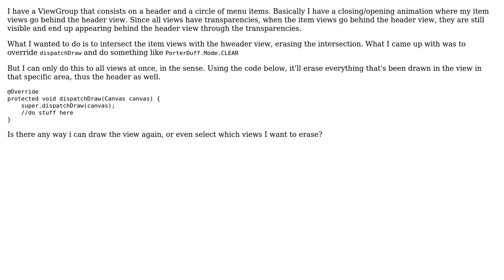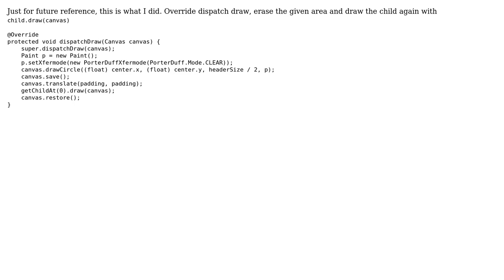Draw in front of certain child views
With thanks & praise to God, and with thanks to the many people who have made this project possible! You are responsible for your own actions.